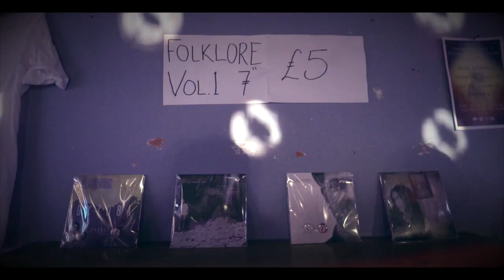Folklore Vol. I Launch Show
Also available to stream and download digitally on all major platforms.

Featuring songs from George Ogilvie, Bess Atwell, Jacko Hooper and Oktoba.